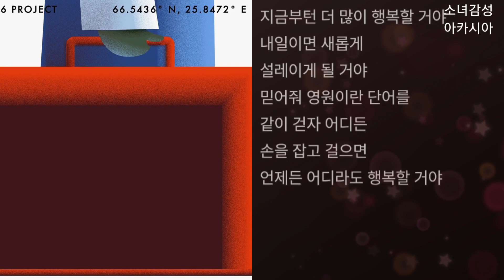406호 프로젝트 - 여행하듯 꿈을 꾸듯